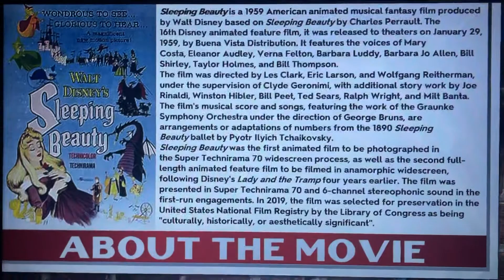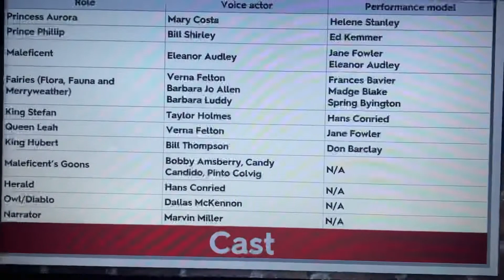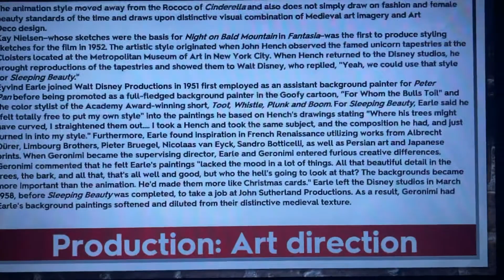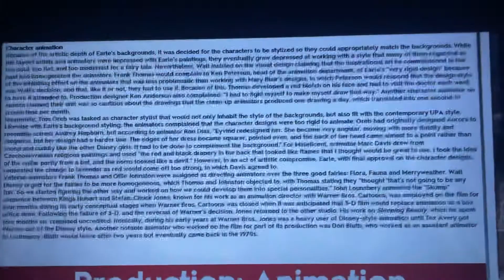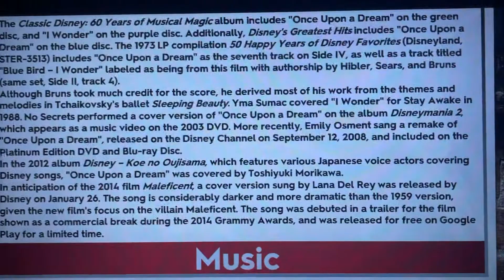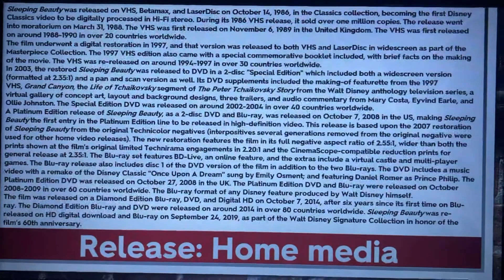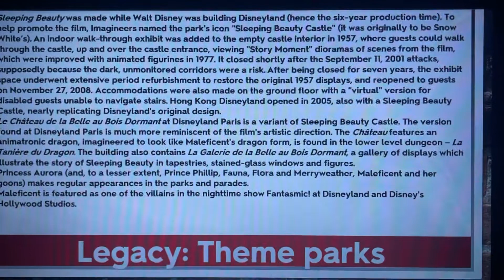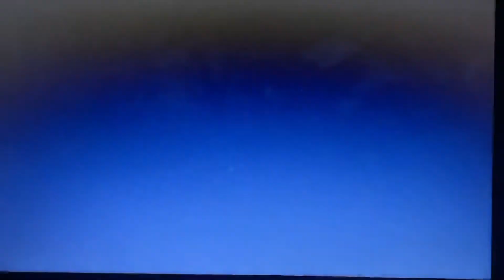Movie History: Walt Disney Animation Studios #16 - Sleeping Beauty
Hello, YouTube! Welcome to Episode 16 of Movie History: Walt Disney Animation Studios! For this episode, we are taking a look at Sleeping Beauty! Enjoy, guys!